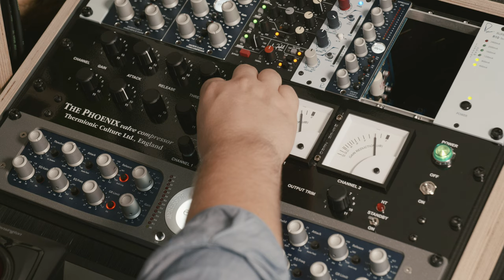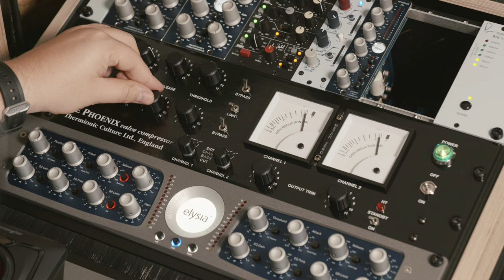Deep House Drums | Thermionic Culture Phoenix Tube Compressor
Showing the beautiful compression of the Thermionic Culture Phonenix tube compressor. Please be aware, that the Phoenix is more a mojo comp for me. Hence, I don't do just "realistic" settings but want to show you some color of this beauty. Level matching is also not easy all the time. Nonetheless, I hope you enjoy this demo!

Phable is a german-based singer, vocalist, musician, and DJ with deep roots in House, Techno, Deep House, Dub and Tech House. In the last years, he released on labels such as Armada, Ostfunk, LightMyFire, WonneMusik, Pure*, AudioSafari and recently on PlasticCity. Sometimes his tracks are melodically sensual, sometimes pumping groovy, his style unique.